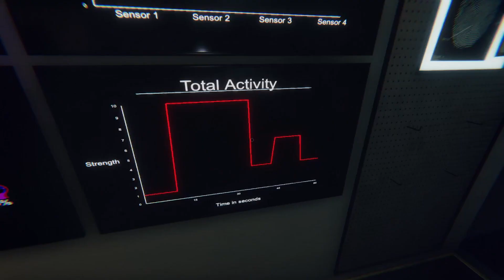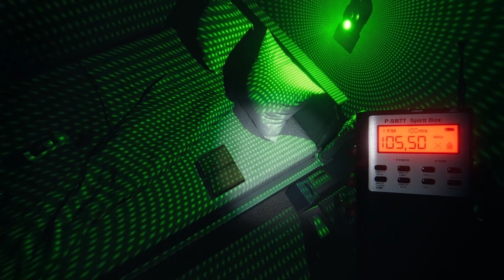Phasmophobia mit freunden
Mic: Liam and Daan Profi Podcast Set
Headset: Hyper X Cloud X
Controller: Xbox Wireless Controller - Red